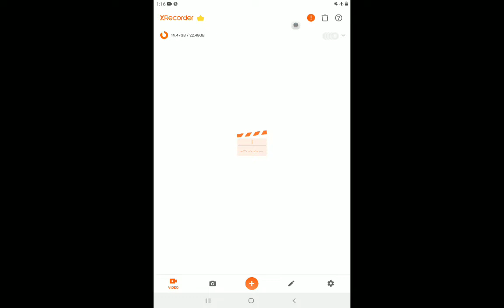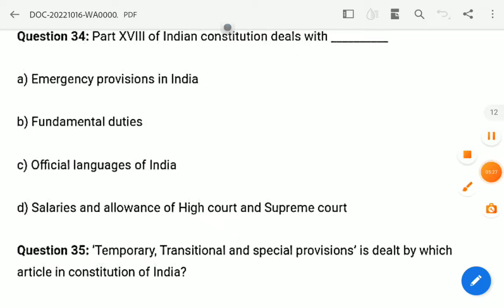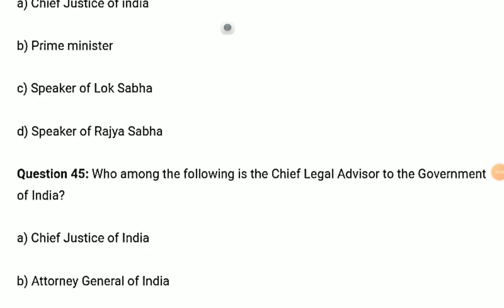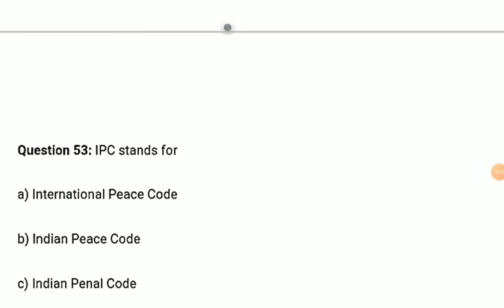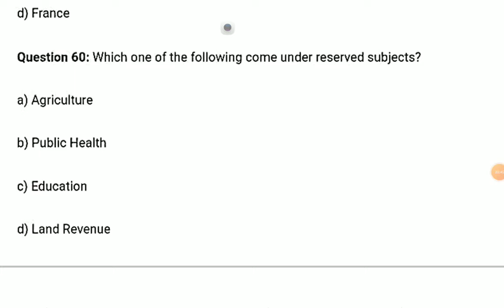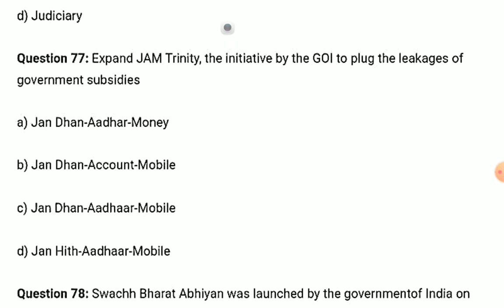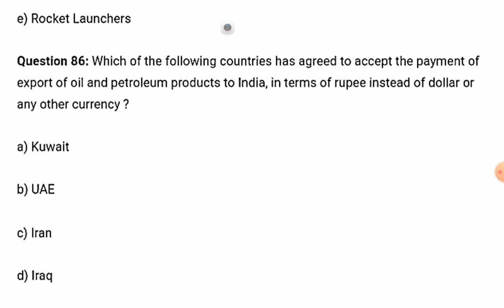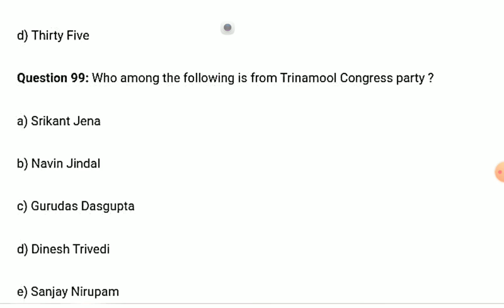most important 100 questions of polity for your exam upsc/bpsc/jpsc/jssc/railway/and other part 2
this vedio will help you to understand question related to polity which are repeatedly asked in verious exam like upsc/bpsc/jpsc/jssc and other competitive exams